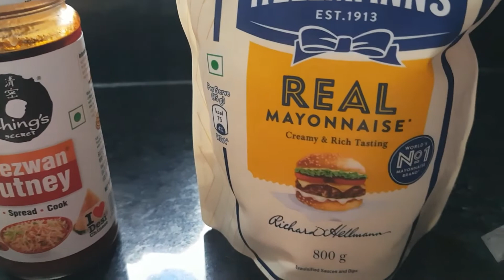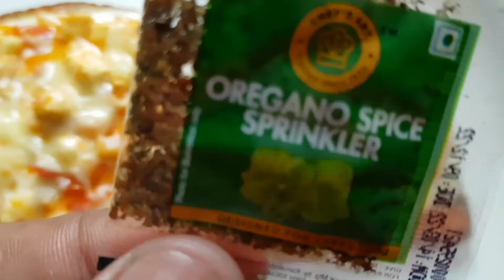Paneer Schezwan Toast Recipe | Cheesy Paneer Toast | Quick and Easy Recipe